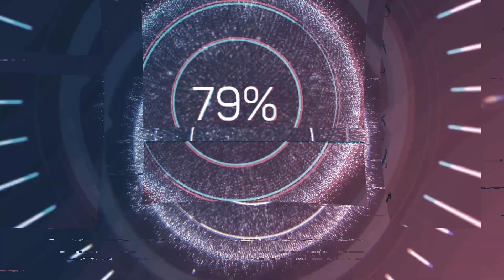THYMESIA - GUIA DE CONQUISTA TODOS OS FINAIS DO JOGO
Nesse video de Thymesia ensino você a como desbloquear todos os finais do jogo! thymesia dicas

Capítulos
00:00 - 00:38 - Introdução
00:39 - 02:04 - Final 'Power Of Vile Blood'
02:05 - 03:38 - Final 'Blessing of Pure Blood'
03:39 - 05:05 - Final 'Chaotic Power'
05:06 - 06:49 Final 'Power Of Cleansing'
06:50 - 08:24 Final ' Harmonized Force'

💰 Agora você pode ajudar o canal fazendo uma doação via o app PicPay.